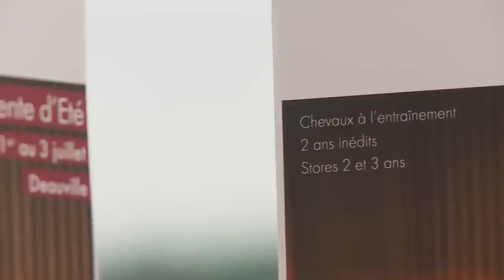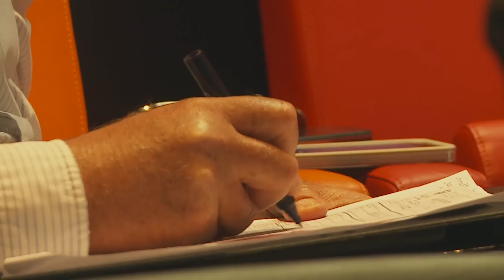Arqana review : breeze up de la vente d'été 2014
Focus  spécial sur la session des 2 ans montés du 2 juillet 2014 à Deauville, avec un top price (lot 102) par Fastnet Rock vendu par Willie Brown (Mocklershill) à George Mullins.